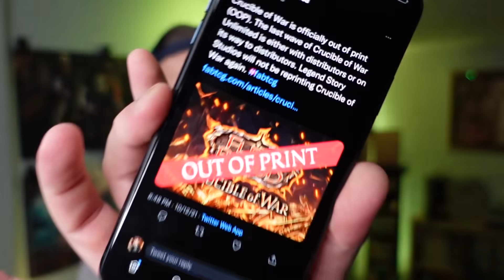CRUCIBLE OF WAR OUT OF PRINT - UNLIMITED NO LONGER UNLIMITED